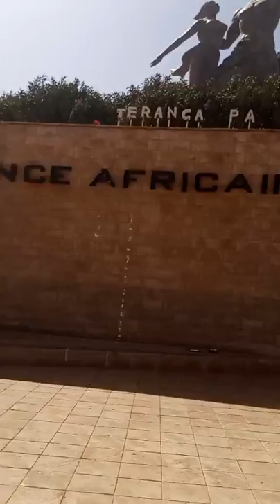🔴SENEGAL🇸🇳 : Président des jeunes investisseurs chrétiens Afrique le PDG JOËL KRASSO s'exprime